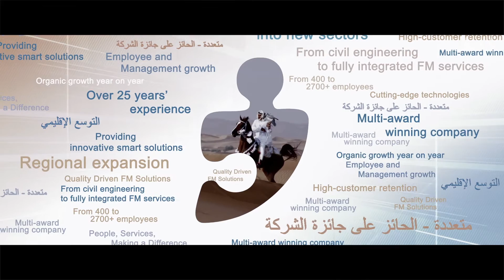IMDAAD TVC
BIZTV NETWORK, a subsidiary of Aries Group of Companies – One stop solution for all Visual Media Production Services.

Our team is here to provide you with the below-listed services -
1.       Corporate Videos (Promotional rates for Exhibitors)
2.       Product Videos (Exhibitions, Events, etc.)
3.       Events Video Coverages (Video and Photography)
4.       Marketing Videos
5.       Time-lapse Videos
6.       Training Videos
7.       Aerial Filming
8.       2D & 3D Animation Videos

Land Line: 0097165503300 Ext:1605